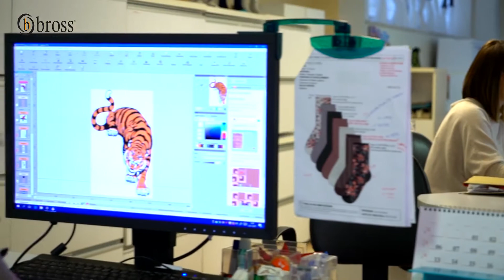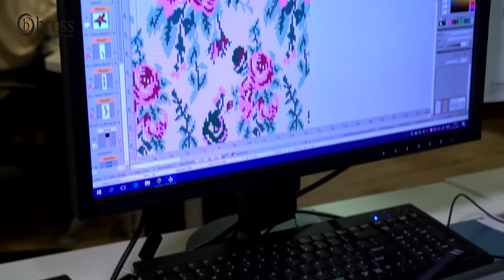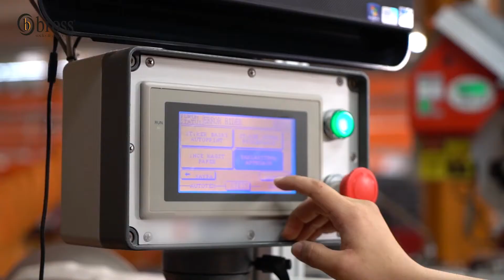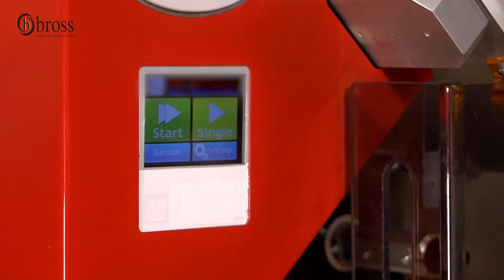BROSS Socks Tanıtım Filmi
Türkiye'de üreten, Türkiye ve Dünya için üreten bir güç,
Bir Marka.
İstihdam gerçekleştiren, kendi koleksiyonunu oluşturan ve satış birimleri ile direkt Bross severlerle buluşan sıcacık bir marka;